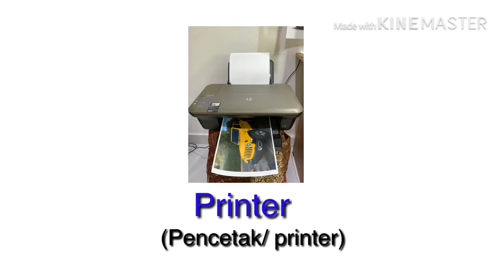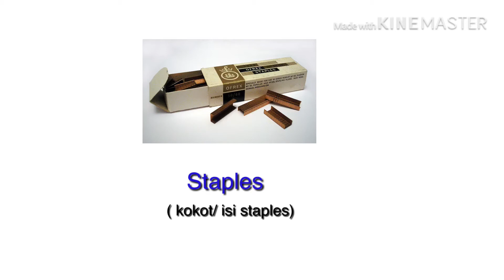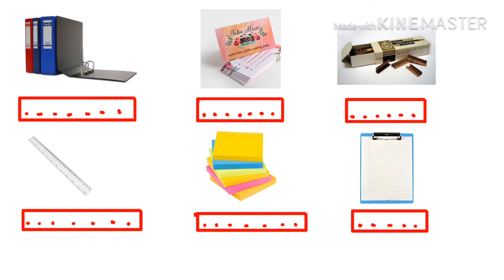Kosa kata bahasa Inggris di Kantor || Office Vocabulary || part 3